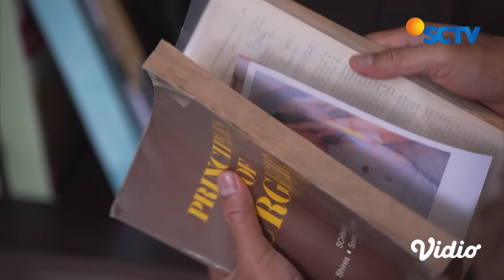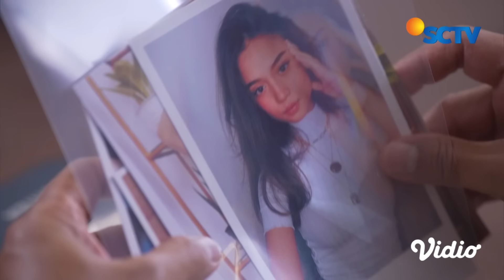APA?! Dania & Shafira Saudara Kandung? | Di Antara Dua Cinta - Episode 52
Di Antara Dua Cinta Episode 52, tayang 13 November 2023. Pak Gunawan ingin Shafira tahu kalau Dania itu adalah Kakaknya.

Saksikan sinetron SCTV Di Antara Dua Cinta setiap hari pukul 21.10 WIB bersama Rangga Azof, Anggika Bolsterli, Anthony Xie, Asha Assuncao, Kevin Kambey, Esta Pramanita, Sheila Rizkyana, Raya Kohandi, Vira Yuniar, Nessa Sadin.